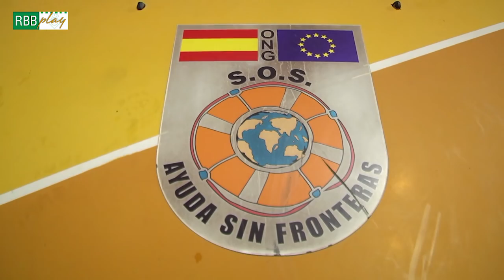El Real Betis reparte mantas, bebidas calientes y ropa de abrigo a personas sin hogar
El Real Betis y el Sevilla FC colaboran con la ONG SOS Ayuda Sin Fronteras para repartir mantas, bebidas calientes y ropa de abrigo a personas sin hogar.